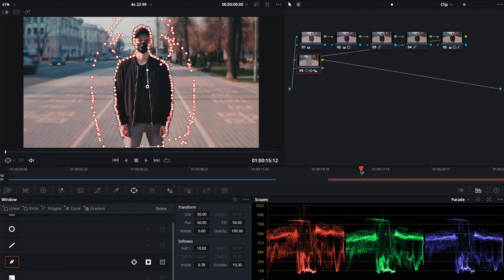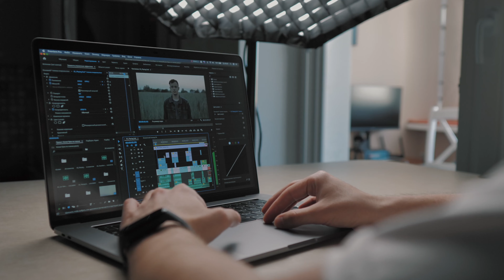С Новым Годом! Верь в СЕБЯ, и у тебя все Получится!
Вот и прошёл очередной год, а значит, самое время подводить итоги, заглянув немного в прошлое я осознал чего хочу от этой жизни и ещё больше смотивировался для дальнейших действий. С Новым Годом!

Обсуждаемые темы в ролике:
  00:00 - С новым Годом!
  01:53 - До встречи!

Моя техника для съёмок:
▹ MacBook Pro 15 2019 MV912
▹ DJI Mavic AIR
▹ Panasonic Limix GH5
▹ Panasonic Lumix G7
▹ Объективы : lumix 14-42mm
                             Sigma 16 mm 1.4
                             Sigma 30 mm 1.4